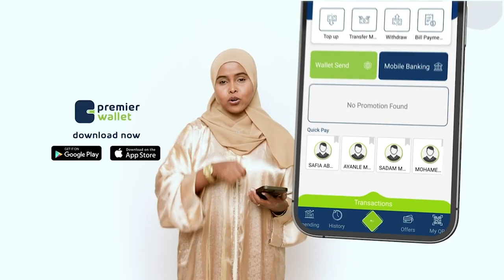"Xaaladda Dagaalada Laascaanood & Gacan Libaax waxay shabahdaa waqtigi SSDF & SNM samaysmeen" Qorane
"Xaaladda Dagaalada Laascaanood & Gacan Libaax waxay shabahdaa waqtii SSDF & SNM samaysmeen"
Xildhibaan Qorane, Aqalka Sare ee Soomaaliya.